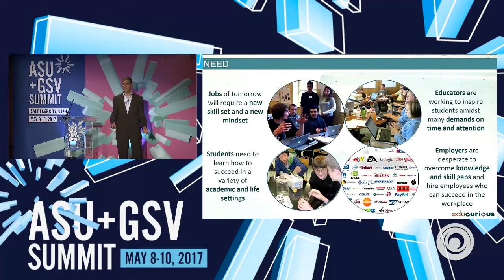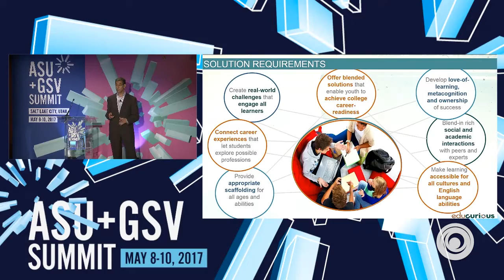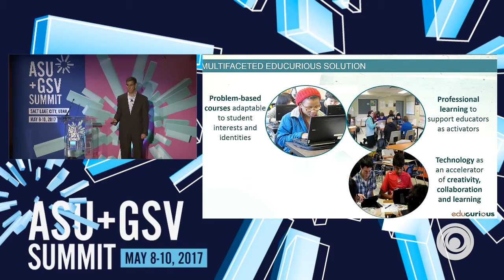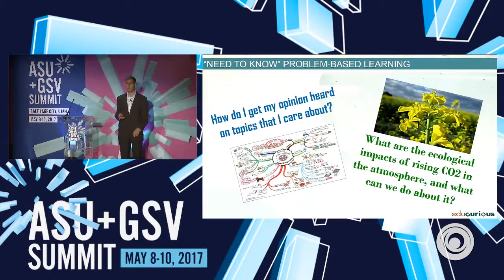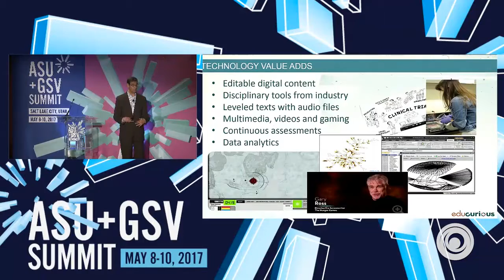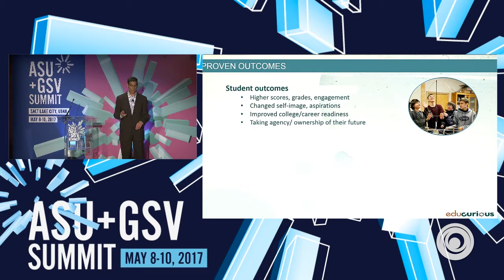ASU GSV Summit: Educurious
Educurious